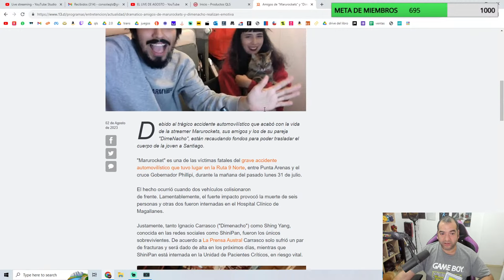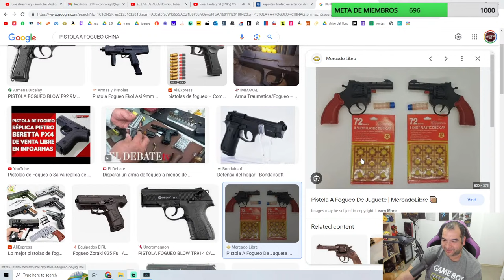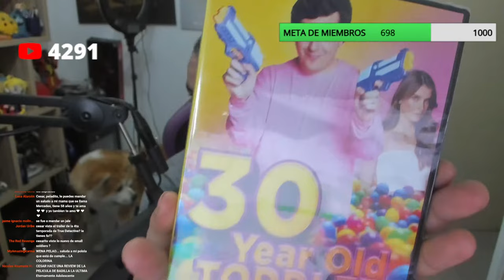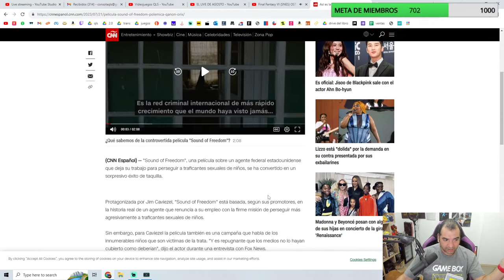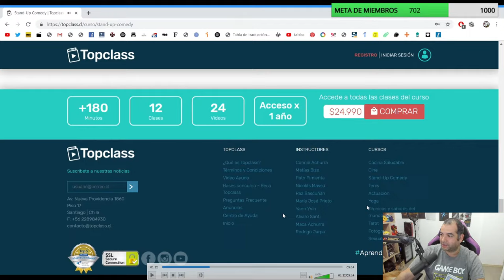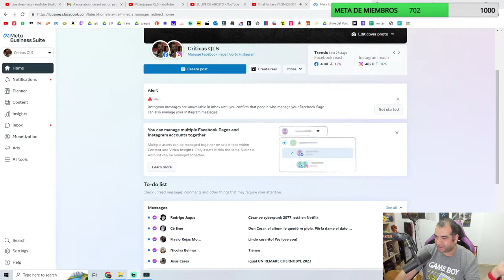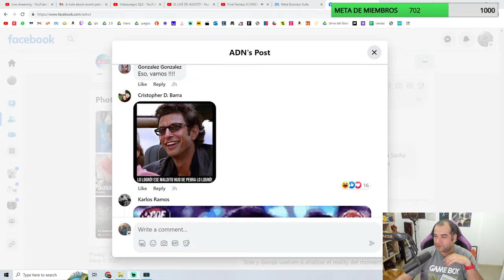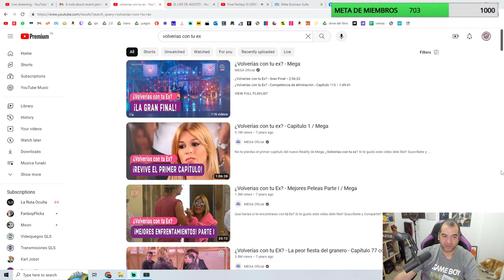EL LIVE DE AGOSTO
Hazte miembro de este canal para ver los videos antes que el resto!